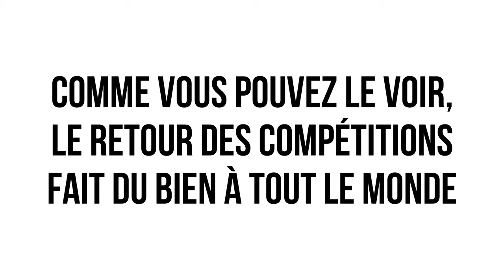RUNNING VLOG : Rentrée 2021 sur 800m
Yo les athlètes !
Première course officielle depuis 7 mois, ça nous avait manqué...
Au menu :
 - pop corn salé pour certains ;
 - lactique bien acide pour d’autres.